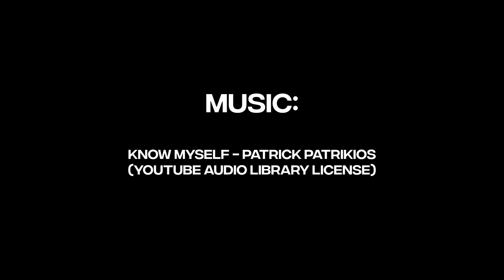Vlog#9_Kyle_Thu_2.30